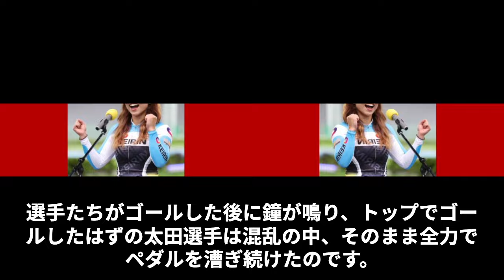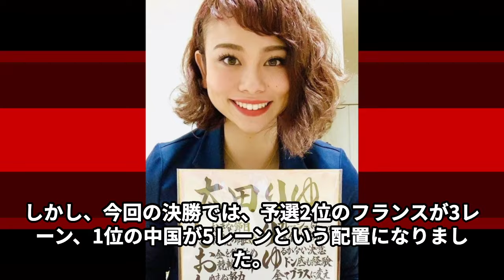【パリ五輪/ケイリン】日本競輪代表太田りゆが周回数を誤審された理由がヤバい！「許されないだろ」「フランス人は恥を知れ！」批判止まぬパリ五輪を海外記者が断罪！「最悪の大会だ」【パリオリンピック】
このチャンネルでは、今話題のアスリートや著名人の
気になる速報やエピソードを動画でじっくりお届けしています。

アスリートから監督、アスリートのパートナーなどを深掘りして、

パリオリンピックで再び運営の不手際が発生。今回は女子ケイリン競技での重大なミスが大きな混乱を招きました。鐘が鳴らないという前代未聞の事態が選手にどのような影響を与えたのか、そして、他にも続発する運営問題を徹底解説します。世界中から批判が集まるパリ大会の実態に迫ります！